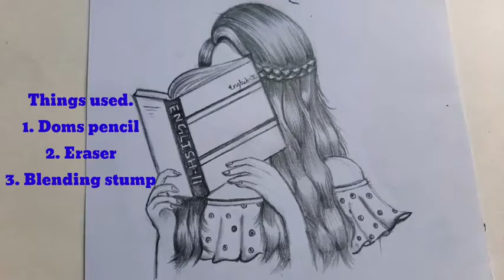I tried to recreate farjana drawing academy drawing..(PART-6)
I want support from u all.